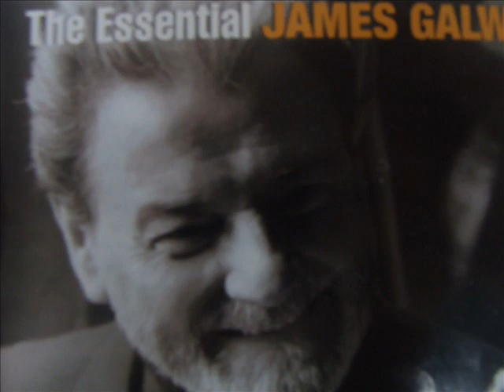James Galway - Concertino for Flute and Piano - Cécile Chaminade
James Galway plays Chaminade's Concertino